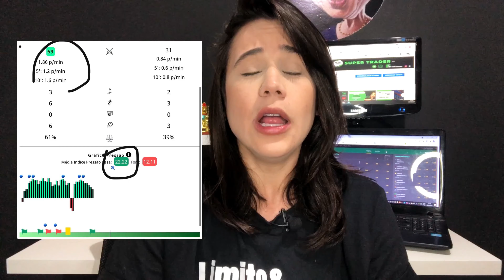Tem como lucrar com robôs de análises???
Fala investidor, hoje eu trouxe para vocês TUDO sobre os robôs de análises esportivas.

Bora oporar junto comigo no telegram?